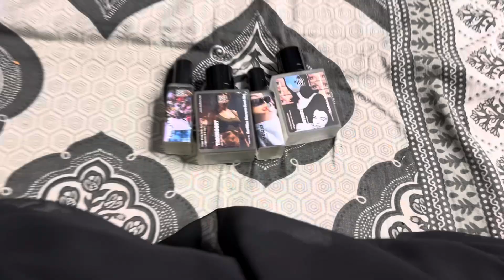7000-8000 ke perfume kharid ke hai pareshan??😢IITM PERFUME HOUSE REVIEW 💯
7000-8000 ke perfume kharid ke hai pareshan??😢IITM PERFUME HOUSE REVIEW 💯 annupanchal ytvideo Il perfume review